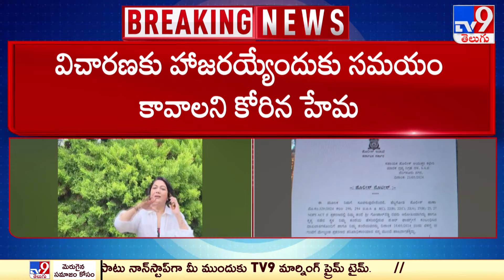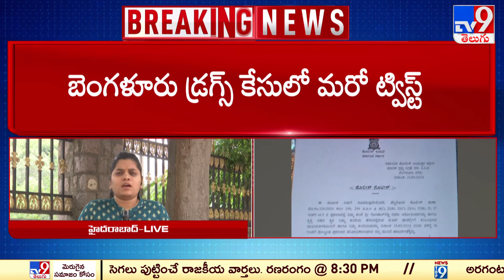పోలీసుల విచారణకు నటి హేమ డుమ్మా | Actress Hema Drug Case | Bengaluru Rave Party - TV9